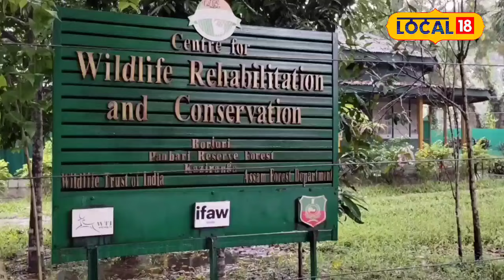Kaziranga Flood Update | কাজিৰঙাৰ বন্যপ্ৰাণী উদ্ধাৰ কেন্দ্ৰত দুটা গঁড় পোৱালি